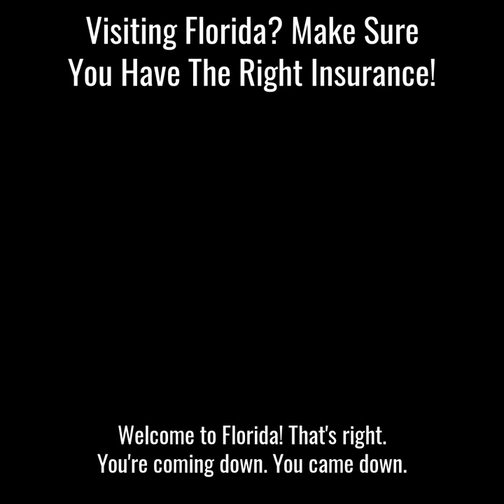Auto Insurance For Florida Visitors - Personal Injury Attorney, Mickey Keenan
In this video, Mickey Keenan informs Florida visitors about the insurance coverages that their state offers in the case they get into an accident. He goes into detail about bodily injury, collision, and rental coverage. He offers advice on what insurance visitors should have before coming and why this is important.

Our attorneys are here for you to offer free advice about any questions you may have.